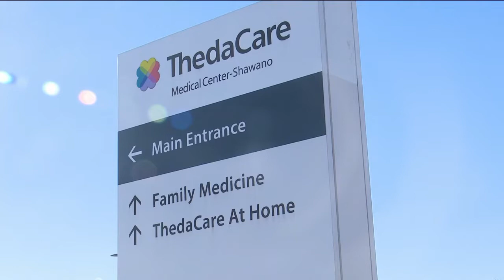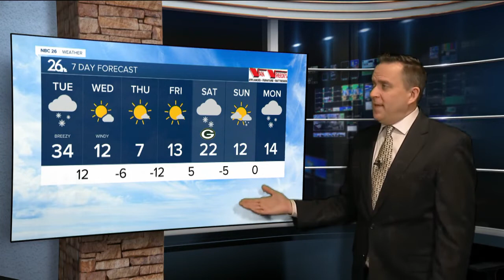WGBA NBC 26 in Green Bay Latest Headlines | January 17, 6pm